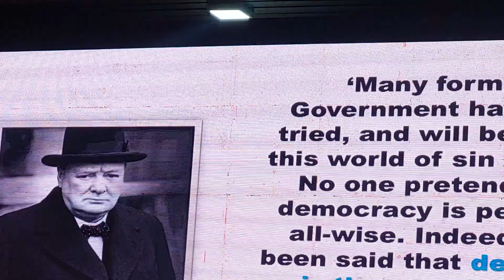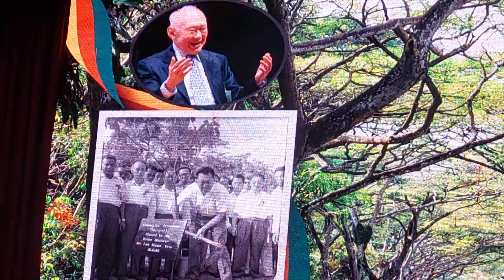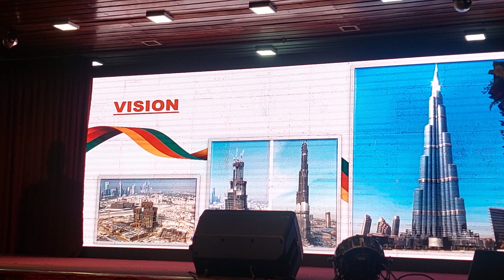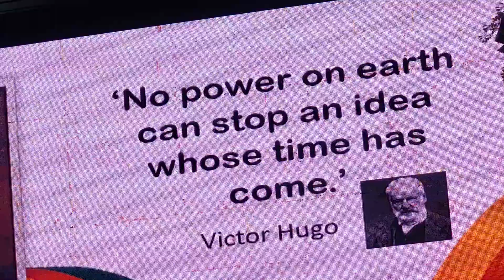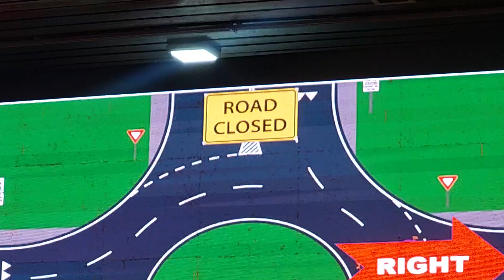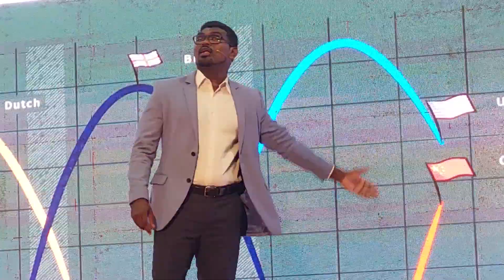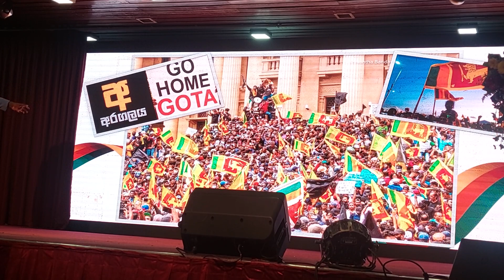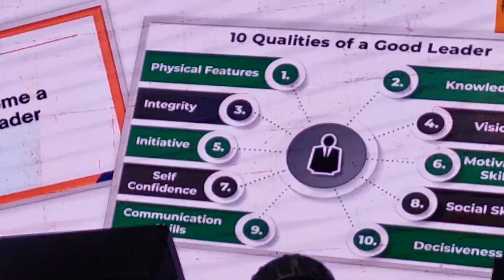රට භාරගන්න ඉන්න පැතුම් කර්නර්